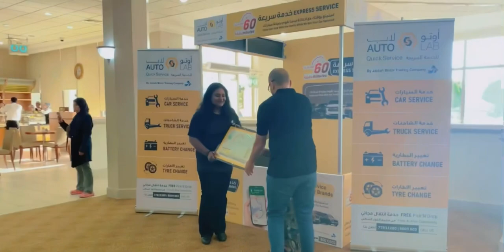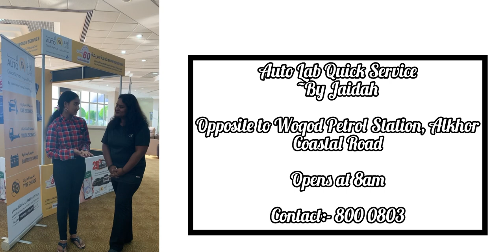Art Competition Results || Here’s how the Auto Lab Event announced the 🏆 of Painting Competition